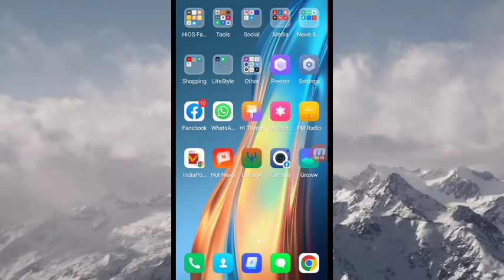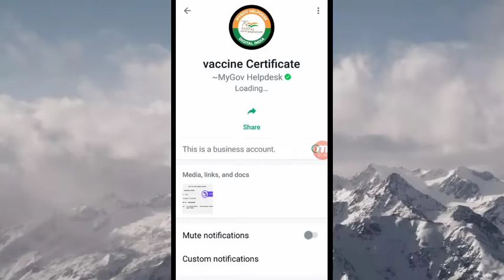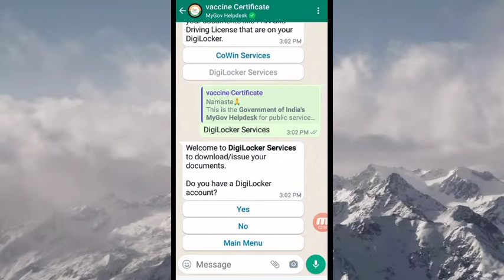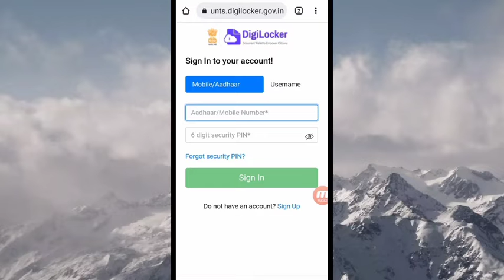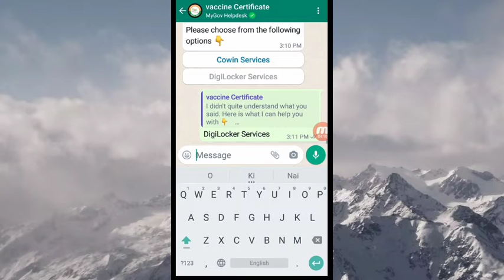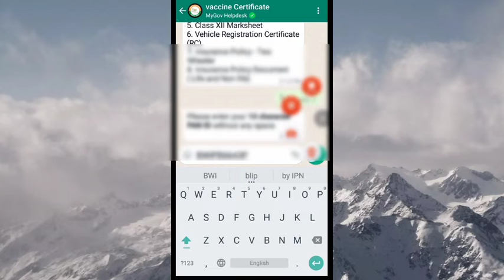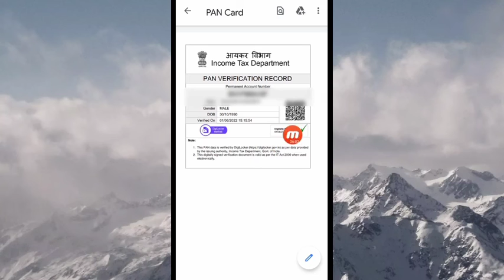Pan card,Driving license, insurance policy, vehicles RC Download From WhatsApp app.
Video mein Jankari Kaise Lagi coment mein Jarur batana.

About Video:-Pan card,Driving license, insurance policy, vehicles RC Download From WhatsApp app.

whatsapp document se photo kaise download kare

__________________Disclaimer______________

This video only for educational purpose.Copyright Disclaimer under Section 107 of the copyright act 1976, allowance is made for fair use for purposes such as criticism, comment, news reporting, scholarship, and research.